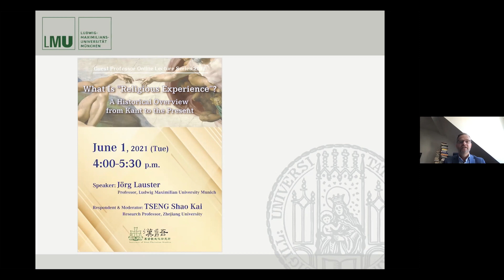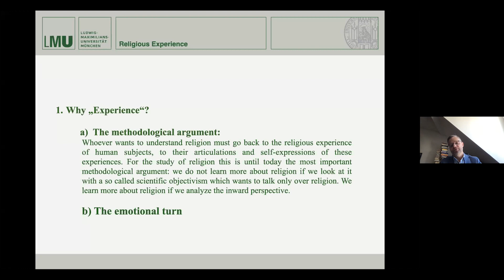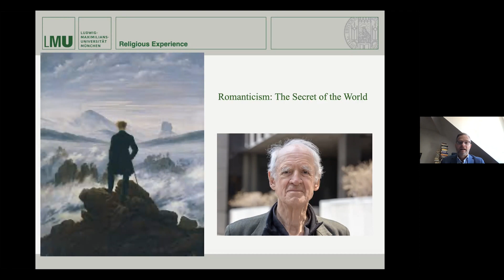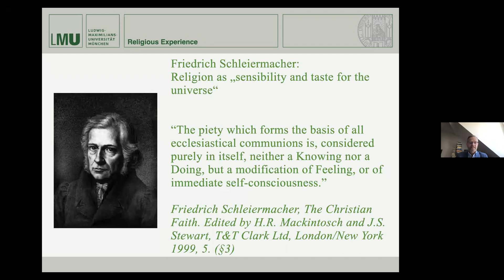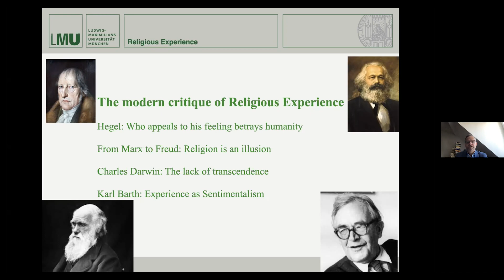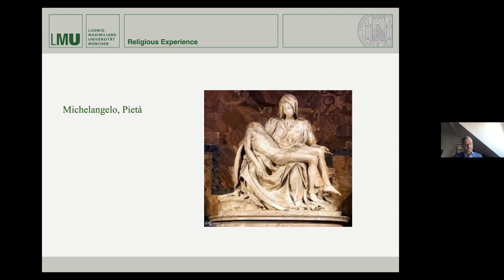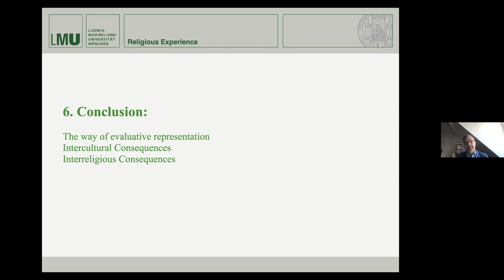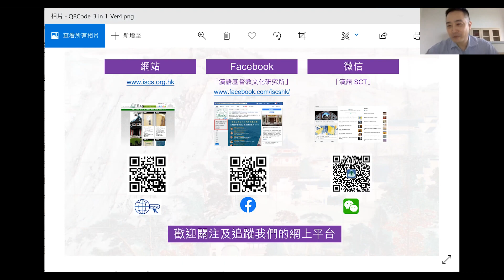Prof. Jörg Lauster | What is “Religious Experience”? A Historical Overview from Kant to the Present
【ISCS Guest Professor Online Lecture 2021】

What is “Religious Experience”? A Historical Overview from Kant to the Present

Speaker: Prof. Jörg Lauster | Chair for Systematic Theology, Philosophy of Religion and Ecumenical Studies; Ludwig Maximilian University of Munich

Moderator and Respondent: Prof. TSENG Shao Kai | Research Professor, Zhejiang University

0:00 Introduction
5:22 Lecture
1:06:31 Response
1:26:54 Q&A